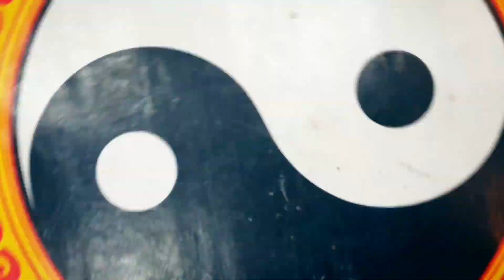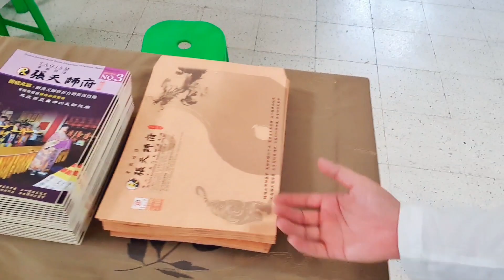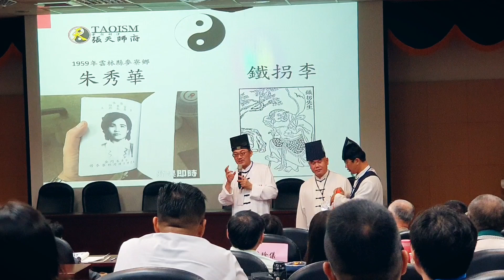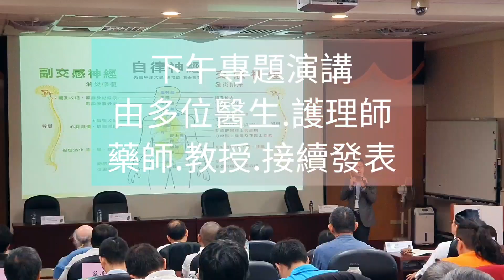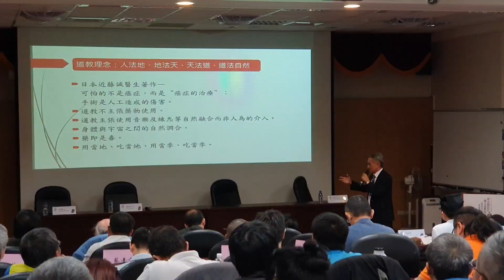2019道教國際研討會-暨道醫論壇［Vlog］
我就說我是療癒系的，現在相信了吧😂
還不快來看我行科演法，聽我宣經禮懺！

有句話叫做「十道九醫」，這當然是來自修道之人為了求長生之術，對於人體醫學下了非常深的研究，像中醫名家，葛洪、陶弘景、孫思邈等等都是道士的身份，所以道醫帶領著中國傳統醫學的發展方向。
本次研討會主題圍繞在道教醫學上，以科儀來做開場就是最適合的方式，就由游道長帶著天師府道班，以「十獻」科儀來為研討會祈福。
這是第一次道教以學術性角度舉辦國際研討會，也是第一次把祈福法會搬到學術殿堂政治大學，更是第一次由六十五代張天師公開演講「觀」的修煉法門，解開道教中長生之術的關鍵。

更多完整資訊請洽：中國嗣漢張天師府